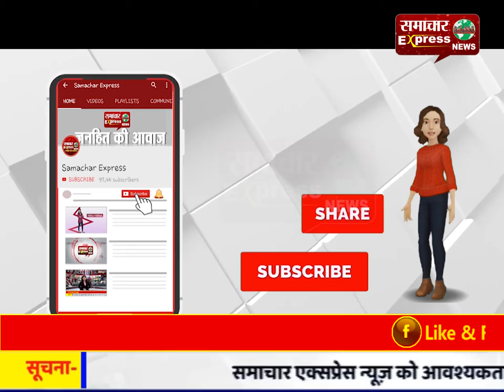करनाल को रोजगार और शिक्षा का मल्टीपरपज हब बनाएंगे : त्रिलोचन सिंह